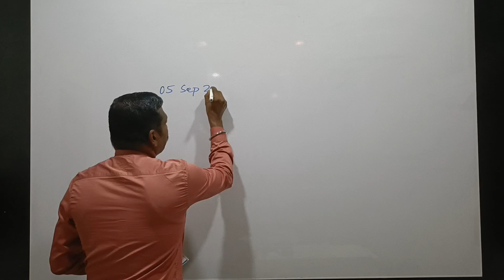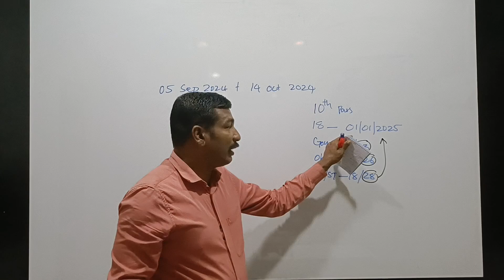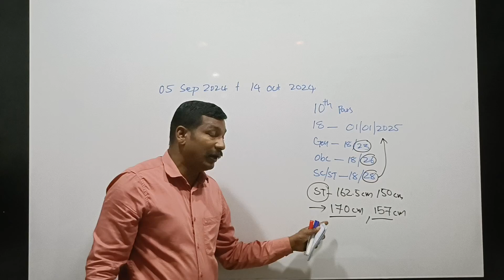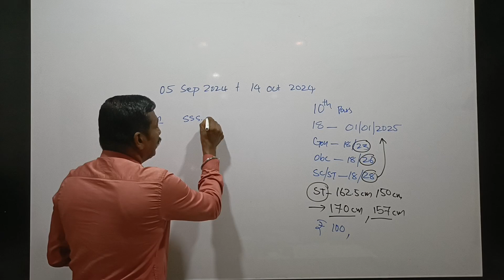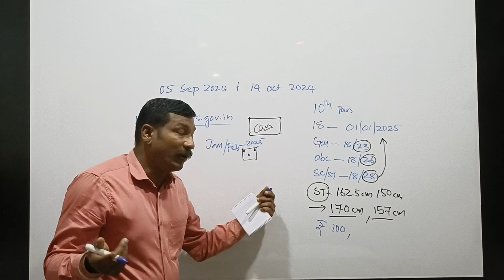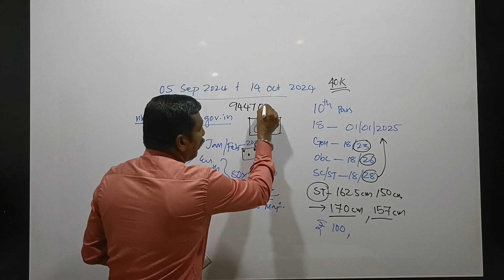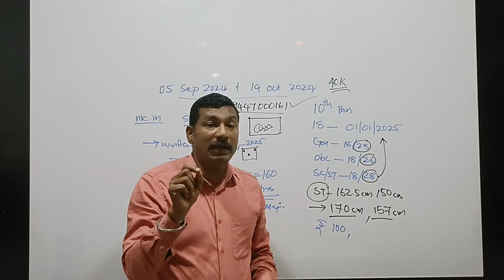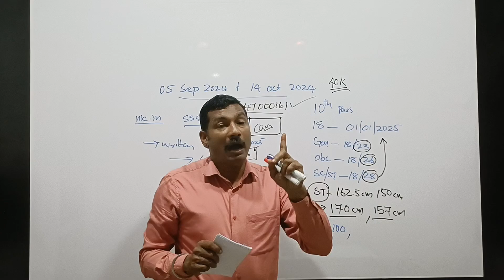SSC GD 2025... അപേക്ഷകൾ തുടങ്ങി.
SSC GD#ARMY#NAVY#AIRFORCE#RAILWAY JOBS